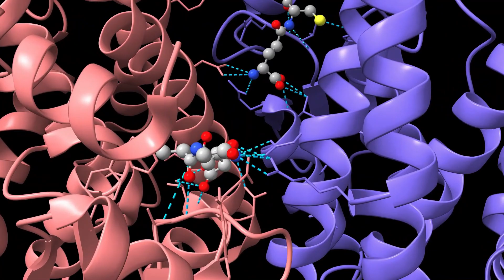Effective Ba Ang Glutathione, Ok To Take With Low Carb Fasting Keto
Stay Healthy. Stay Low Carb

glutathione effective
glutathione low carb fasting
glutathione low carb
glutathione LCIF
glutathione keto